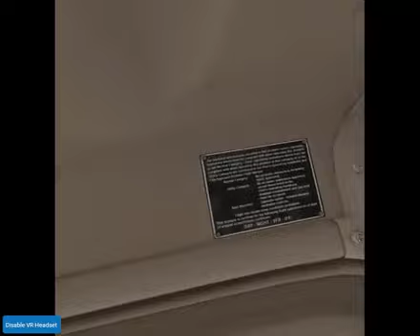Exploring using VR for supporting tool for PPL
I'm keen on seeing if using VR is of any practical use as a supplement to the rest of a private pilot's license curriculum.

PS:  anyone got any of those rudder pedals?  I'm /dying/ on t/o and landing without them.